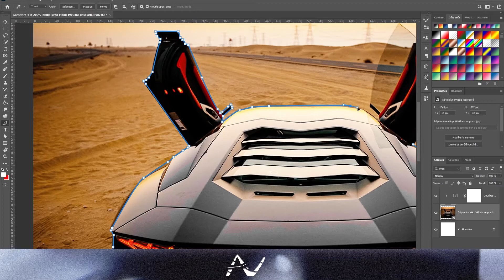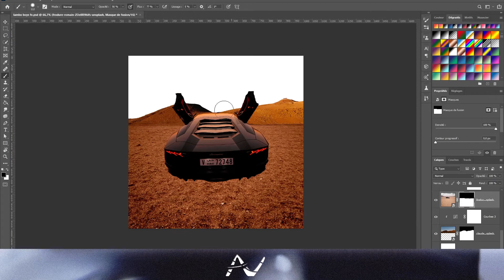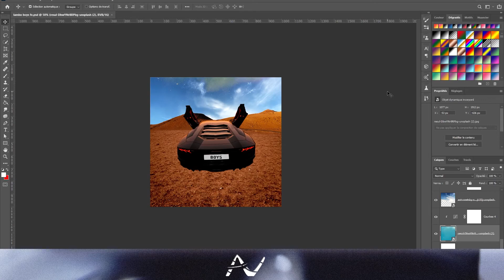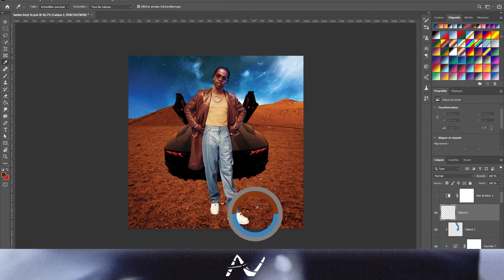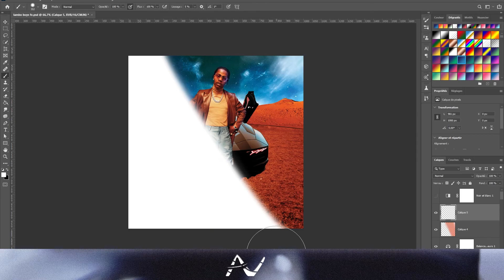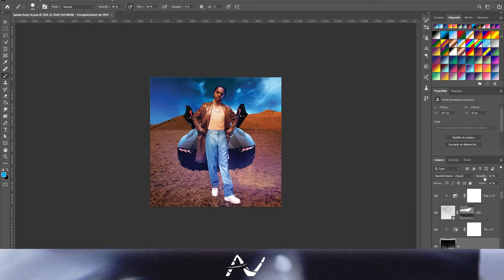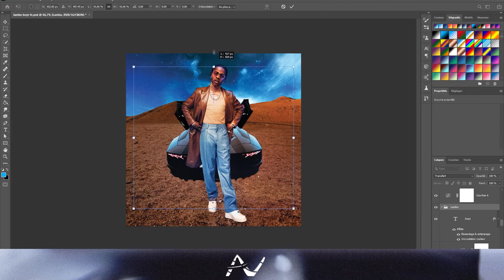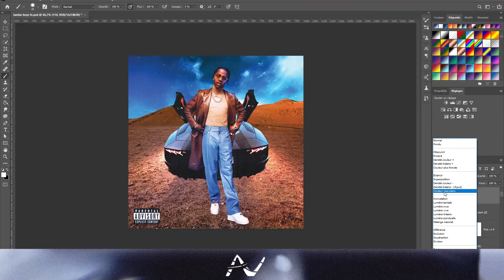Lamborghini boys Lil baby speedart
Enjoy this video Another Speedart coming soon

dm for commissions  in my social account !